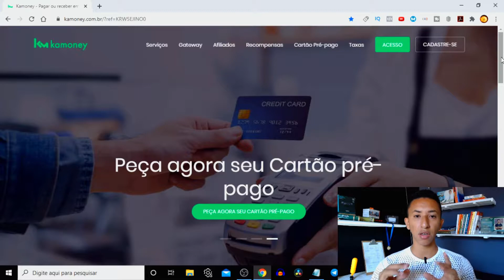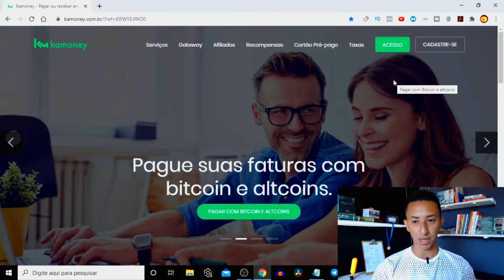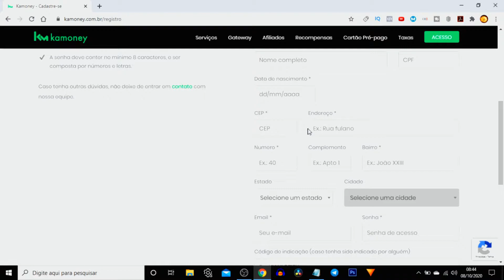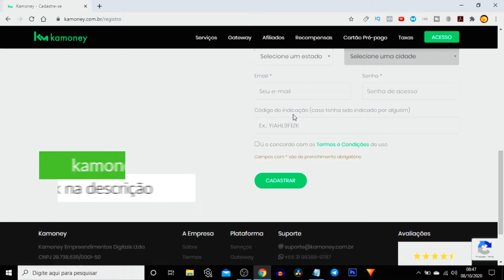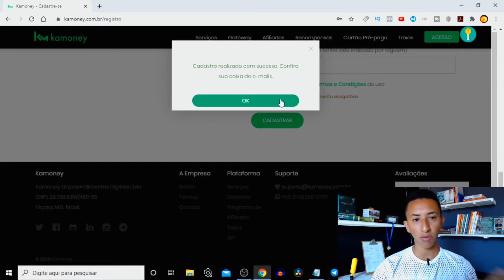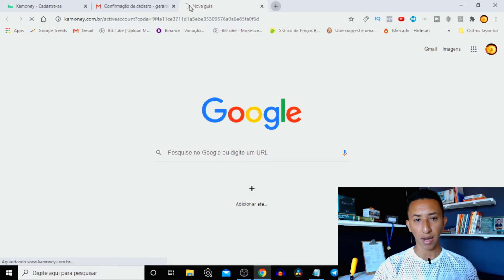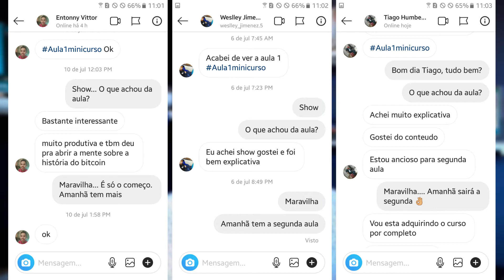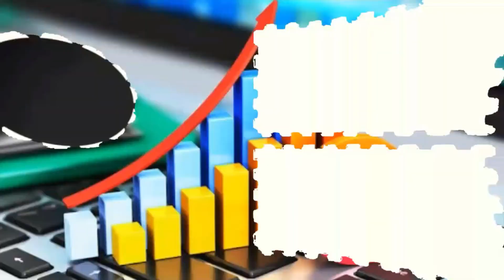Como fazer cadastro na kamoney em tempo recorde e sem burocracia ||Tutorial Completo Passo a Passo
Descubra como fazer cadastro na kamoney em tempo recorde e sem burocracia com esse tutorial completo passo a passo
🔵 Mini Curso Grátis: Do Zero a Ganhar Dinheiro Todo Dia com Bitcoin

Meu código: 43LPM5EOWM

👁 Sobre este vídeo: Este vídeo é sobre como fazer cadastro na Kamoney em tempo recorde e sem burocracia.

Projeto nascido no interior do estado de Minas Gerais na cidade de Viçosa, a fim de descomplicar a utilização das criptomoedas. O projeto iniciou-se no segundo semestre de 2017 e as operações no início de 2018.

“Nossa missão é levar a adoção das criptomoedas para todo o Brasil, trazendo nossa tecnologia POS para comerciantes e facilitando as transações financeiras com moedas virtuais no dia-dia.”

Está é a empresa Kamoney. Como ela você consegue fazer pagamentos de qualquer coisa usando o Bitcoin e as demais criptomoedas.

E hoje eu irei te mostrar como fazer o seu cadastro na Kamoney de forma detalhada.

🔎 PESQUISAS COMUNS SOBRE COMO FAZER CADASTRO NA KAMONEY

1) kamoney
2) bitcoin
3) ganhar dinheiro
4) criptomoedas
5) kamoney transferencia bancaria
6) kamoney como funciona